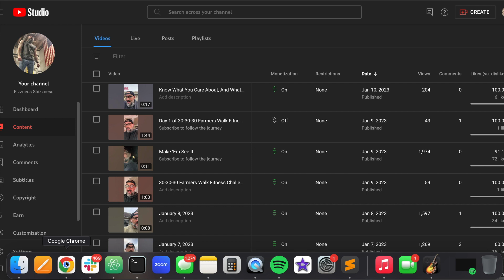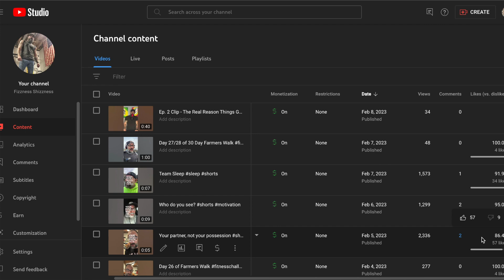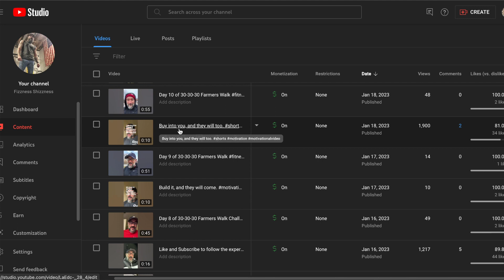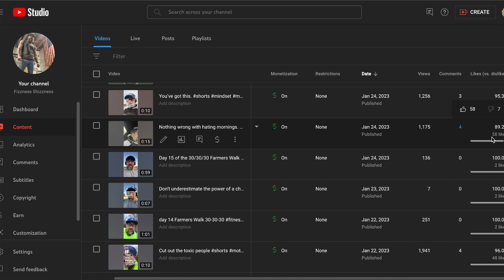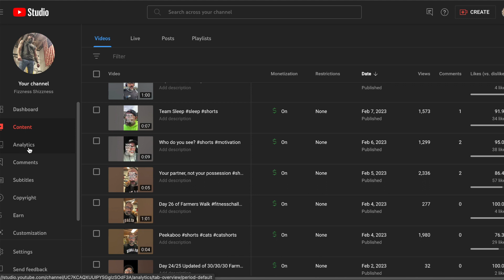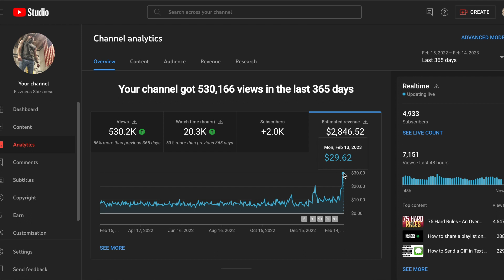I Did 30 YouTube Shorts in 30 Days | Here Is What Happened To My Channel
In this video, I challenge myself to post 30 YouTube shorts in 30 days and share my experience with you. I'll show you all the shorts I made and reveal if they helped my channel grow, gain more subscribers, and make any money.

First, I'll explain why I decided to take on this challenge and what my expectations were. Then, I'll take you through my process of creating the shorts, including how I came up with ideas, filmed, and edited them. You'll see some of my favorite shorts and learn how to optimize them for maximum views and engagement.

Next, I'll dive into the data and share my analytics. Did the shorts increase my views and watch time? And, most importantly, did I make any money from them? You'll see all the numbers and hear my honest opinion on whether this challenge was worth it.

Finally, I'll wrap up the video with my key takeaways and tips for anyone who wants to try this challenge or create shorts for their channel. Whether you're a new or experienced YouTuber, there's something to learn from my experience.

I am a NASM Certified Personal Trainer and Nutrition Coach.